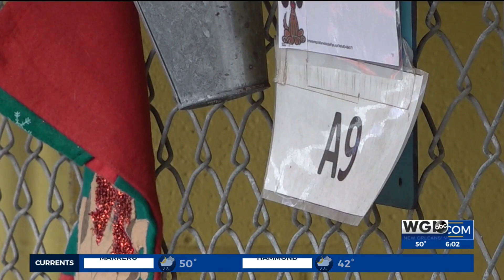Northshore Humane Society looking for temporary fosters ahead of freezing temps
As this frigid Christmas approaches, you might consider a new house guest.